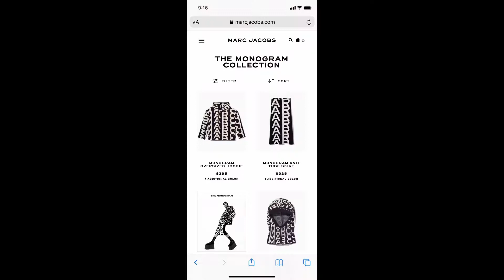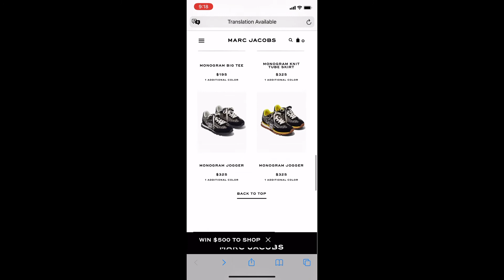The Marc Jacobs Monogram Collection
Hello everyone,

Let’s have a look at the newly released Marc Jacobs Monogram collection.